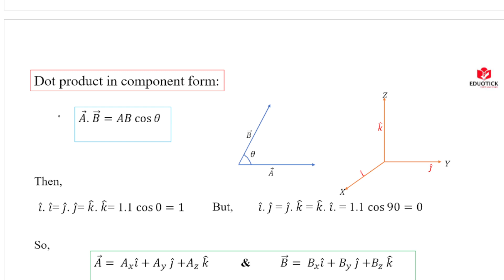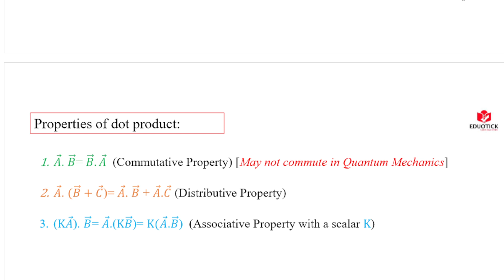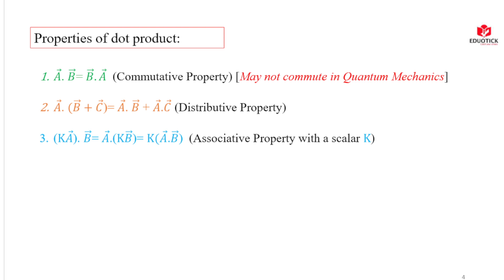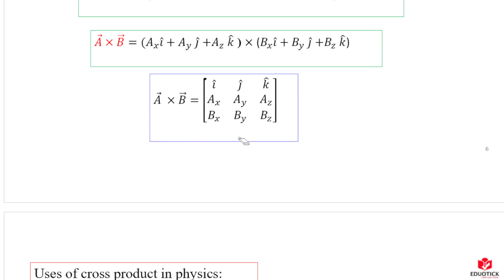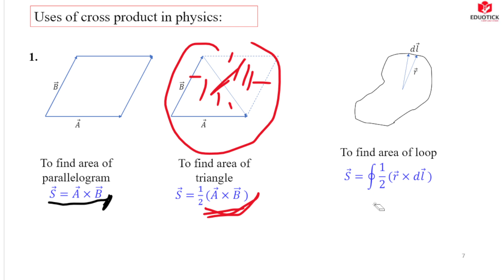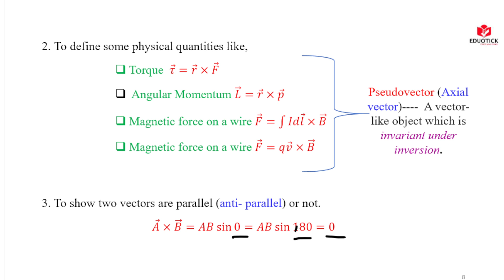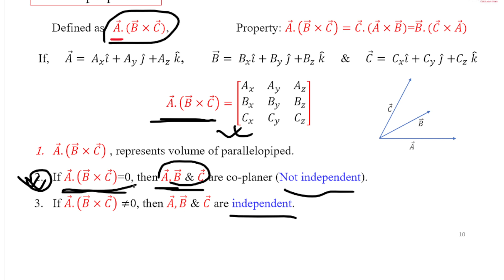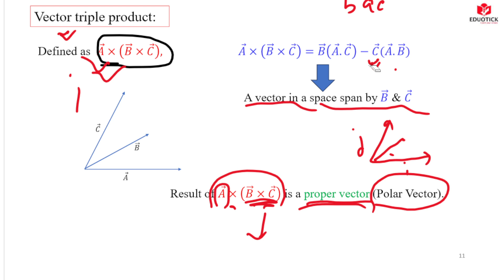Scalar and Vector Triple Product|More About Dot & Cross Product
Description:
Welcome back to Eduotick! In this exciting video, we're diving deep into the world of linear algebra and exploring the Scalar and Vector Triple Product. Whether you're a student struggling to grasp these concepts or a physics/math enthusiast looking to expand your knowledge, this video is for you!

Here's a breakdown of what you can expect in this video:

1. Understanding Dot and Cross Products: We'll begin by revisiting the fundamental concepts of dot and cross products, which are essential in vector algebra. We'll discuss their properties and how they're calculated, setting the stage for the more advanced concepts to come.

2. Scalar Triple Product: Next, we'll introduce you to the Scalar Triple Product, a mathematical operation involving three vectors. We'll explain its geometric interpretation and demonstrate how to compute it. Understanding this concept is crucial in physics and engineering applications.

3. Vector Triple Product: Moving on, we'll explore the Vector Triple Product, another fascinating operation that involves three vectors and provides unique insights into vector interactions. We'll walk you through its formula and illustrate its significance.

4. Applications and Examples: Throughout the video, we'll provide real-world examples and applications to help you see the relevance of these mathematical concepts.

5. Tips and Tricks: We'll share some valuable tips and tricks to simplify the calculations and make these topics more accessible.

By the end of this video, you'll have a solid grasp of Scalar and Vector Triple Products, and you'll be well-equipped to tackle more advanced problems in vector algebra.

If you have any questions or topics you'd like us to cover in future videos, please leave them in the comments section below. We love hearing from our viewers and helping you learn and grow.

Thanks for tuning in, and let's dive into the world of Scalar and Vector Triple Products!